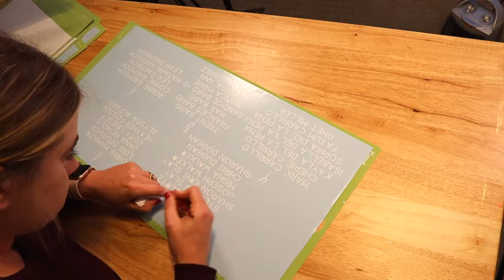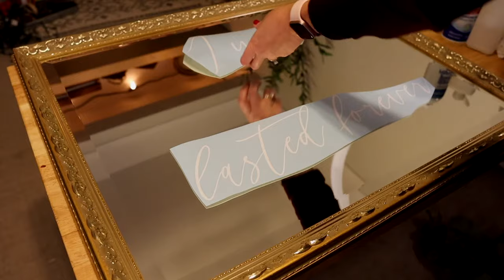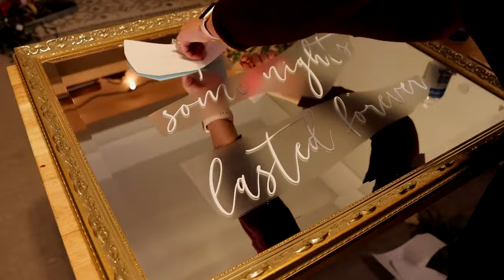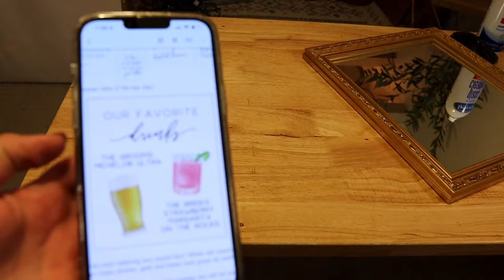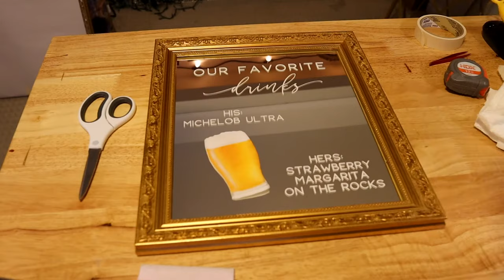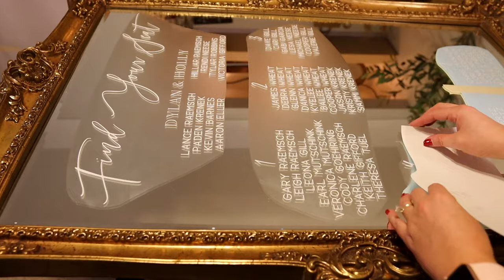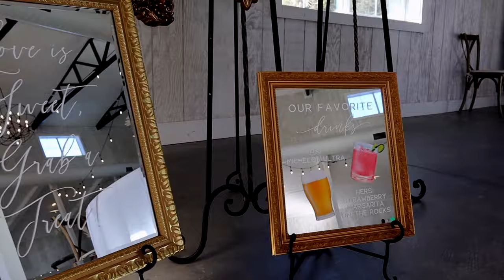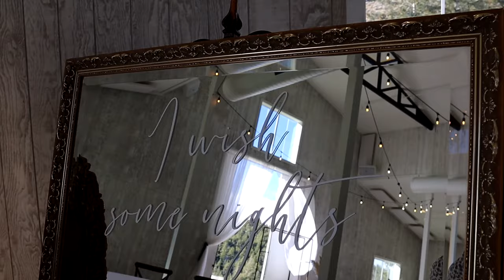Cricut Wedding DIYs | Mirrored Signs + SETUP ON WEDDING DAY 🕊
This tutorial shows how I created this mirrored signage set + setup on wedding day 🕊️

Video Contents:
0:00 Intro
0:29 Designing custom signs
1:26 Weeding vinyl + applying transfer tape
3:15 Applying vinyl + hinging method
5:12 Cleaning + transporting
6:12 SVGs + Cricut print & cut
9:25 Cricut seating chart DIY
10:14 Where to find vintage mirrors
10:39 Wedding day!

Supplies:
Cricut Maker
Cricut 12x24" Mat
Transfer Tape
Masking Tape
Cricut Knife Kit
Soft Tool/Scraper
Spray Cleaner
Packing Paper

🕊🔔💐💝🍾 HAPPY WEDDING PLANNING 🎉💍🍰🥂🕊

Venue: Woodlands Colorado
Planner: Milk Glass Productions
Cake: Sweet Ride Bakery
Floral: Fiori
Rentals: Event Rents
Signage: Oh My Custom Designs

Please note that some of the links above are affiliate links, and at no additional cost to you, I will earn a commission if you decide to make a purchase after clicking through the link.